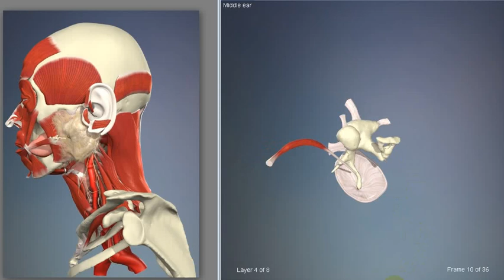Middle ear muscles | 3D Human Anatomy | Organs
Middle ear muscles | 3D Human Anatomy. Muscles of the middle ear: the middle ear is the portion of the ear internal to the eardrum, and external to the oval window of the inner ear. The mammalian middle ear contains three ossicles, which transfers the vibrations of the eardrum into waves in the fluid and membranes of the inner ear. The hollow space of the middle ear has also been called the tympanic cavity, or cavum tympani. The eustachian tube joins the tympanic cavity with the nasal cavity (nasopharynx), allowing pressure to equalize between the middle ear and throat.
The movement of the ossicles may be stiffened by two muscles. The stapedius muscle, the smallest skeletal muscle in the body, connects to the stapes and is controlled by the facial nerve; the tensor tympani muscle connects to the base of the malleus and is under the control of the medial pterygoid nerve which is a branch of the mandibular nerve of the trigeminal nerve. These muscles contract in response to loud sounds, thereby reducing the transmission of sound to the inner ear. This is called the acoustic reflex or Tympanic reflex.

Human anatomy (gr. ἀνατομία, "dissection", from ἀνά, "up", and τέμνειν, "cut") is primarily the scientific study of the morphology of the human body.[4] Anatomy is subdivided into gross anatomy and microscopic anatomy (histology)[4] Gross anatomy (also called topographical anatomy, regional anatomy, or anthropotomy) is the study of anatomical structures that can be seen by the naked eye.[4] Microscopic anatomy involves the use of microscopes to study minute anatomical structures, and is the field of histology which studies the organization of tissues at all levels, from cell biology (previously called cytology), to organs.[4] Anatomy, human physiology (the study of function), and biochemistry (the study of the chemistry of living structures) are complementary basic medical sciences,[5] that are generally taught together (or in tandem) to students studying medicine.